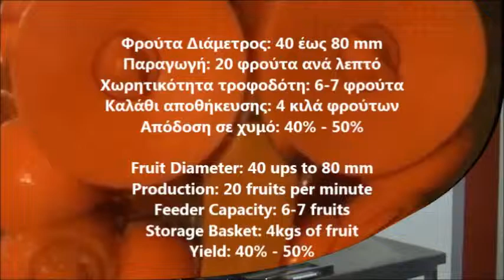Πρέσα Πορτοκαλιών - Εσπεριδοειδών 2000E-2 OmegaOne Commercial Citrus Juicers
Αυτόματη πρέσα πορτοκαλιών
μηχανη για φυσικο χυμο πορτοκαλι
πρεσα πορτοκαλιων τιμη
μηχανη χυμου πορτοκαλιου τιμες
μηχανημα για χυμους
Εξοπλισμοί Καταστημάτων Πρέσσα Πορτοκαλιών,
πρεσα πορτοκαλιων τιμη
Στίφτης Πορτοκαλιών
Μηχανήματα για Χυμούς Πρέσες φρούτων
πρεσα μηχανη για χυμο πορτοκαλι τιμη
μηχανη για πορτοκαλαδες
commercial juicer
Automatic Juicer Commercial Citrus Juicer
Commercial Fruit Juicers
Automatic Juicer
automatic citrus juicer
automatic citrus juicer commercial
Commercial Citrus Juicers
Commercial Juicers - Juicers - Juiceland
Mini Citrus Electric Orange Juicer Maker Desk Type With food-grade
automatische zitruspresse
Automatische Orangenpresse
Zitruspresse
elektrische zitruspresse
automatische orangenpresse
Automatische Saftpresse Foodservice & retail
Automatische Fruchtsaftpresse Modell
2000Ε-3mit digitaler Zufuhrprogrammierung
Profi Orangenpresse
Heavy Duty Juice Extractor
Professional Stainless Juicer
electric fruit juicer
Şirəçəkən
Fakir Professional Juicer
SHTRYDHESE FRUTASH
آبمیوه گیری مولینکس
عصارة فواكه وخضروات
عصارة الفواكه من فيليبس
عصارة 400 واط
Extracteur de jus 1L coloris argenté 800W
Extracteur de jus en acier inoxydable noir 400 W
Presse-orange pour professionnel
Machine à jus de fruit pressé
exprimidora profesional
Exprimidor profesional Zumex Essential Pro
exprimidor automatico zumo
Elétrica fabricante de suco
Maquina de sumos de laranja UDI ORANGE
Espremedor de citrinos automático
commercial automatic orange juicer
Fruit and Vegetable Juice Extractors
Сокоизтисквачка
сокоизтисквачка neo
Професионален уред сокоизстисквачка Инокс 1200 W
წვენსაწური
ის წვენსაწური
Mahlapress
Appelsinpresser
juicemaskiner
מסחטת מיץ
מסחטת מיץ תפוזים  מסחטות למיץ תפוזים
מסחטת פירות קשים
קנה מסחטת מיצים מקצועית
соковыжималка сатурн
соковыжималки профессиональные
Соковыжималка Алюминий
Купить соковыжималка
Spremiagrumi professionale
Macchine Spremiagrumi
清凉夏日喝什么？营养果汁机选购方法
水果 榨汁机（抠好）
榨汁机选购锦囊
採用慢磨榨汁技術
鳳梨牌三合一e世健康榨汁機
mehāniskā sulu spiede
Augļu sulu spiede
sulčiaspaudė
Lėtaeigė sulčiaspaudė
Elektriske juice maskiner
Juicer 400 W rustfritt stål, svart juice tut
sapcentrifuge
Sapcentrifuge 250 W
Odšťavňovač
komerční odšťavňovač
mehulinko
Juice & Blend -tehosekoitin/mehulinko
gyümölcscentrifuga
Gyümölcscentrifuga, 1500W, rozsdamentes
profesjonalny Sokowirówka do warzyw i owoców
wyciskarka do soków
Sokowirówka
Råsaftcentrifug 400W, två hastigheter
Professionell Slowjuicer
Tlakové odšťavovače
sokovniki in sočenje
Storcator de fructe
Storcator de fructe si legume, 800 W
extracteur de jus electrique pas cher
Presse-orange pour professionnel
Katı Meyve Sıkacağı
bardaklı otomatik portakal sıkma makinası
Katı Meyve Sıkacağı 700 W
Pressed Juicer Machine 220V 370W
ZUMEX MINEX Commercial Citrus Juicer
соковыжималка
Соковыжималка - соковыжималка для ягод
entsafter zitrus & saftpressen
Citrocasa